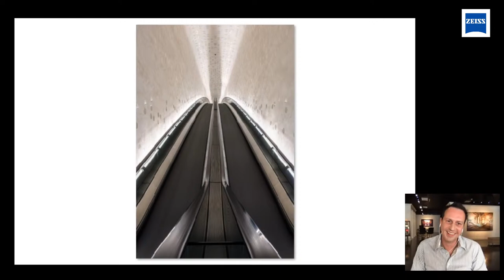ZEISS Conversations LIVE - Mario Basner!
We talk with fine art photographer Mario Basner about his work, participating in the Venice Bienale and how he brings his passion to the fram. Zeiss Ambassadors Kenneth Hines and Tracy Page will be on hand as well!

Speakers -